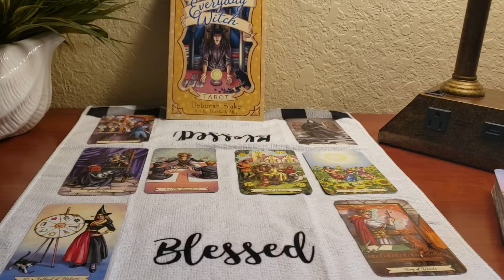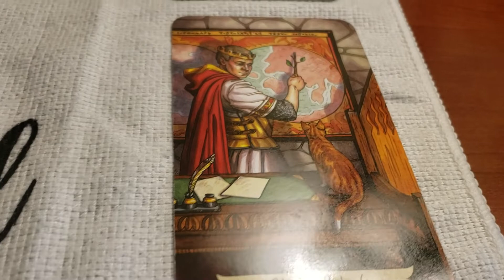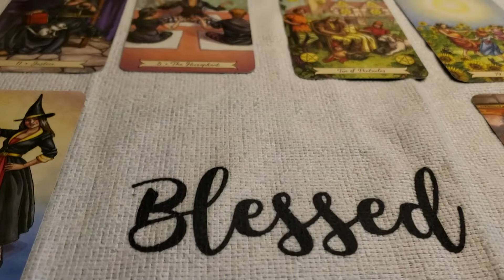Scorpio tarot reading 8.29.2019